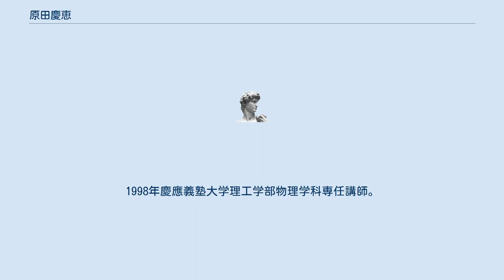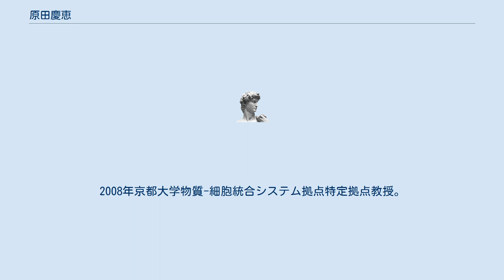原田慶恵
原田 慶恵（はらだ よしえ、1959年11月13日 - ）は、日本の生物物理学者。
京都大学物質-細胞統合システム拠点教授を経て、大阪大学蛋白質研究所教授。
元日本生物物理学会会長。
 静岡生まれ。
子供のころから理科が好きで、生物の成績が良かったため、茨城大学でゾウリムシの研究を行い、1982年茨城大学理学部生物学科卒業。
1984年茨城大学大学院理学研究科生物学専攻修士課程修了。
茨城大学には博士課程がなく、大阪大学から誘いを受け、1988年大阪大学大学院基礎工学研究科物理系専攻博士後期課程修了、工学博士、日本学術振興会特別研究員。
大澤文夫研究室出身。
1990年大阪大学基礎工学部生物工学科研究生。
同年大阪大学基礎工学部生物工学科教務職員。
1991年井上研究奨励賞受賞。
1992年新技術事業団柳田生体運動子プロジェクト研究員。
1997年科学技術振興事業団CREST生命活動のプログラムチーム13研究員。
1998年慶應義塾大学理工学部物理学科専任講師。
1999年大学婦人協会守田科学研究奨励賞受賞。
2000年東京都臨床医学総合研究所生理活性物質研究部門室長。
2000年慶應義塾大学理工学部客員助教授。
2001年お茶の水女子大学大学院人間分化研究科客員助教授。
2004年東京大学大学院新領域創成科学研究科客員助教授。
2006年法政大学工学部非常勤講師。
2008年京都大学物質-細胞統合システム拠点特定拠点教授。
同年京都大学物質-細胞統合システム拠点教授。
2016年大阪大学蛋白質研究所蛋白質ナノ科学研究室教授。
2019年日本生物物理学会会長。